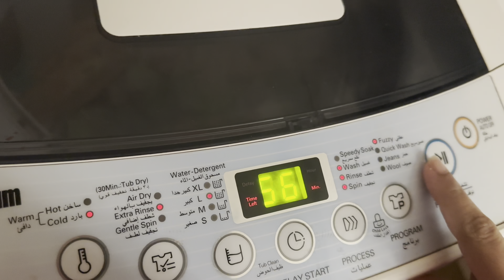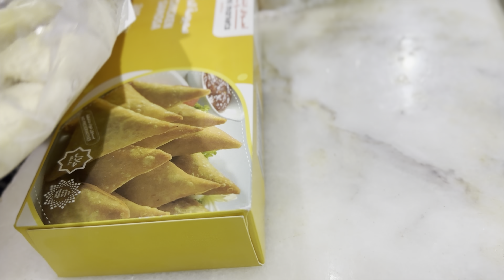My weekend Routine| Preschool Activities| 3 steps Night time Skincare| Chaye time with family